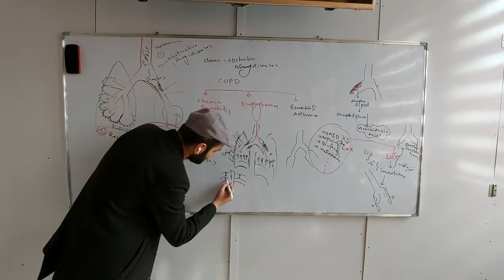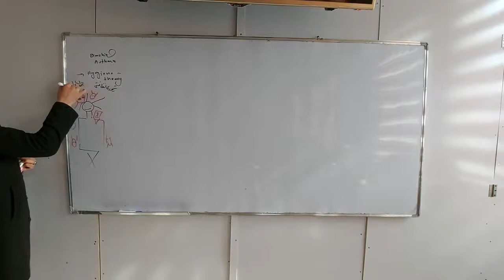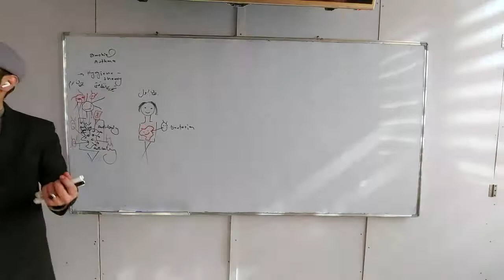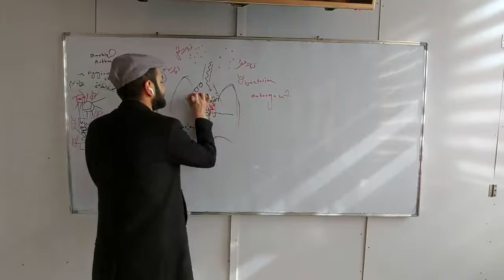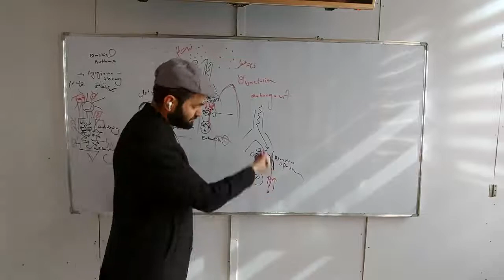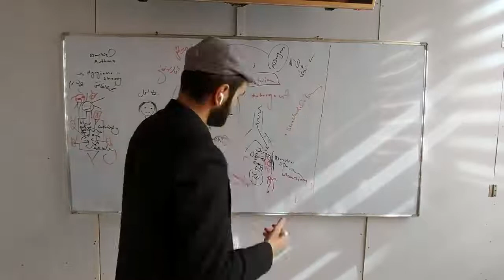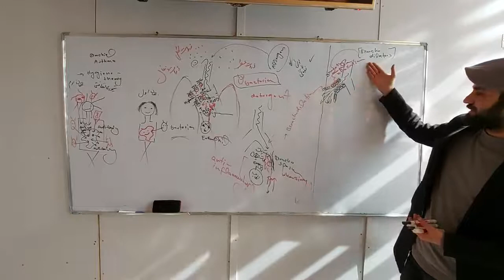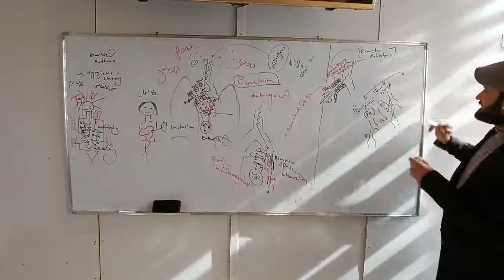فارماکولوژی | دارو های سیستم تنفسی ۲